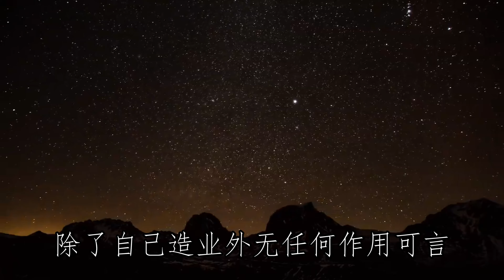禪心：學佛最容易犯的錯誤之佛教中的 “流言蜚語”， 修行人千萬要小心重視！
世間上，總有關於佛教的各腫傳言，謠言，您曾經聽説過几條?
最寶貴的權益，是真理，最致命的假貨，是邪說。

1.誠心誦唱《斷瘟咒》讓我們為全世界祈福，願全天下人民身體健康，吉祥平安，遠離瘟災與病苦！

5.如何在佛前供水果？您需要注意這些禁忌, 功德會更圓滿，修行人必須要知道！

6.為什麼平時不是念釋迦牟尼佛而是阿彌陀佛？他們之間有著驚人的關係！

9.29年前的佛教高僧就預言一種“新肺炎病毒將大爆發，威脅全世界人類，虔誠的誦念此咒語可以遠離瘟疫劫！

10.南無釋迦牟尼佛對現世末法時代的預言，恐怖的未來即將變成現實！千萬要警惕！